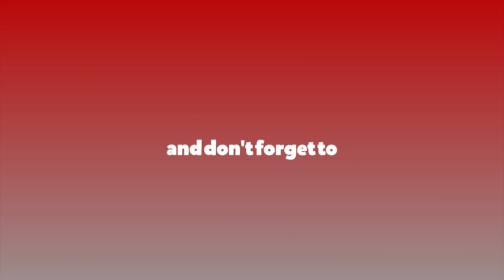नागरिकता विधेयकको त्रुटी सच्चिनै पर्छ, जन्मसिद्ध नागरिकता दिलाउनु पर्छ | Usha Kala Rai | Interview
नागरिकता विधेयकको त्रुटी सच्चिनै पर्छ, जन्मसिद्ध नागरिकता दिलाउनु पर्छ